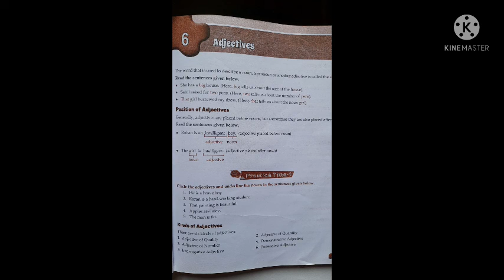6 Std Vl English Gra 27 01 22